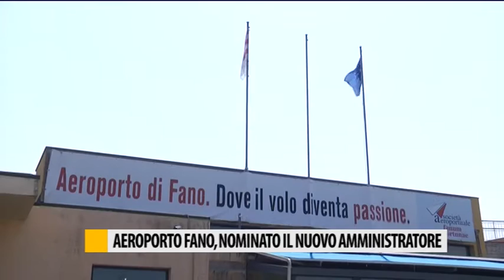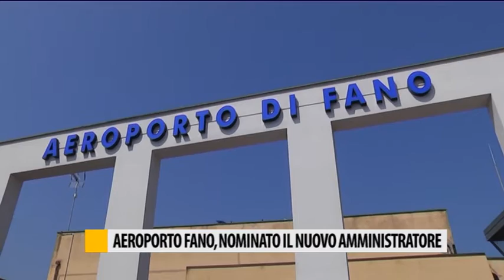Aeroporto di Fano, nominato il nuovo amministratore